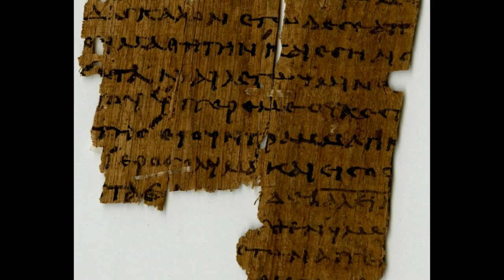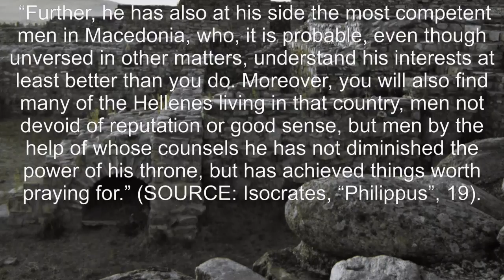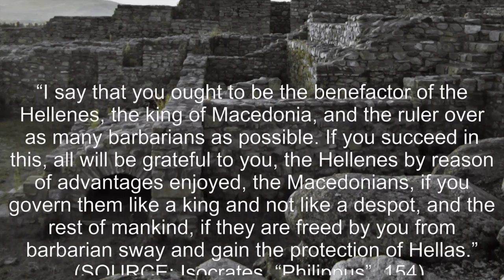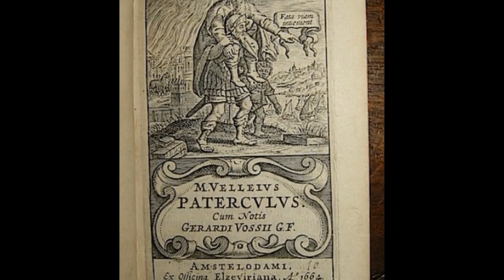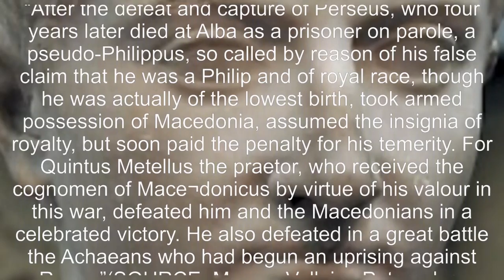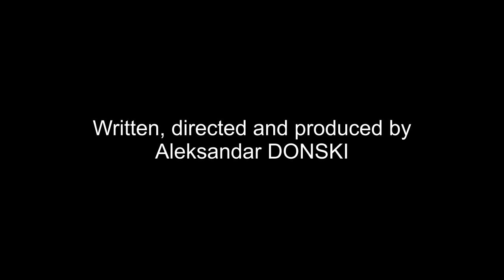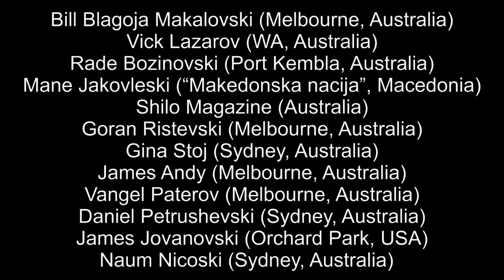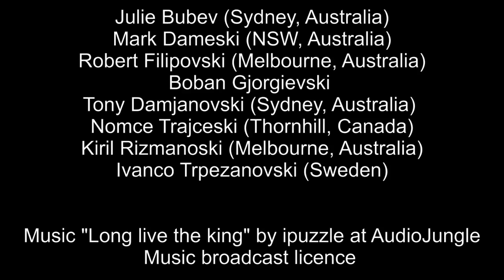THE ANCIENT MACEDONIANS WERE NOT GREEK! (Episode 17 of 40)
Watch the seventeenth episode of the series “THE ANCIENT MACEDONIANS WERE NOT GREEK” - the series that will destroy the Greek anti-Macedonian propaganda and will show to the world that Macedonia was never Greek in the history! In 40 episodes will be presented testimonies from more than fifty ancient authors from various ethnic backgrounds who clearly testified that the ancient Macedonians were not Greeks!

In this episode  quotations from ISOCRATES and MARCUS VELLEIUS PATERCULUS are presented. Isocrates was an ancient Greek orator. He was born in 436, and died in 338 BC. Practically, he lived during the same period as Philip II of Macedon. Today only a part of his speeches (letters) are preserved. One of these speeches is known as "The Philippus". In this speech (a letter), Isocrates sends an appeal to Philip II of Macedon to lead the Greeks in a military action against Persia. This speech was created in 346 BC, not long after the military successes of Philip II of Macedon over the Greeks. Practically, after Isocrates realized that Philip II is militarily overpowering the Greeks, instead of opposing against him, he offered the Greeks to subdue to his command and to attack Persia together. In this speech Isocrates undoubtedly treats the Macedonians and the Greeks as two separate nations.   In the direct addressing to Philip, Isocrates says:
"I say that you ought to be the benefactor of the Hellenes, the king of Macedonia, and the ruler over as many barbarians as possible. If you succeed in this, all will be grateful to you, the Hellenes by reason of advantages enjoyed, the Macedonians, if you govern them like a king and not like a despot, and the rest of mankind, if they are freed by you from barbarian sway and gain the protection of Hellas.” (SOURCE: Isocrates, “Philippus”, 154).
We believe that no further comment is needed for this strong separation of the Macedonians and the Hellenes.

Marcus Velleius Paterculus was a Roman historian. He was born in a wealthy family in Campania around the year 19 BC. As a young man he served military service in Macedonia, Thrace and several Greek areas, and from the year 4 BC he served in Germania and Panonia. His historical work titled "Review of the Roman history" consists of two books, which describe the period since the raid on Troy, to the years 29-30 AD. In his First book (passage 11), writing about the events after the last Roman-Macedonian war, Marcus Velleius Paterculus mentions the Macedonians and the Greeks (Achaeans) as two separate nations. He mentions the unsuccessful Macedonian rebellion against the Roman reign:
“After the defeat and capture of Perseus, who four years later died at Alba as a prisoner on parole, a pseudo-Philippus, so called by reason of his false claim that he was a Philip and of royal race, though he was actually of the lowest birth, took armed possession of Macedonia, assumed the insignia of royalty, but soon paid the penalty for his temerity. For Quintus Metellus the praetor, who received the cognomen of Mace­donicus by virtue of his valour in this war, defeated him and the Macedonians in a celebrated victory. He also defeated in a great battle the Achaeans who had begun an uprising against Rome.” (SOURCE: Marcus Velleius Paterculus, “Review of the Roman History” I, 6)